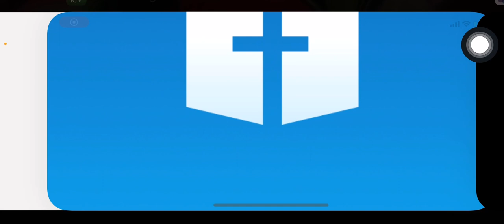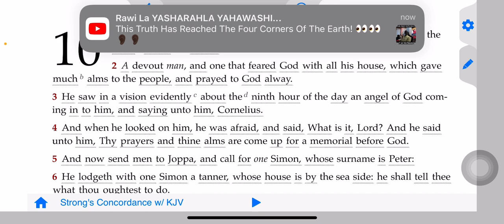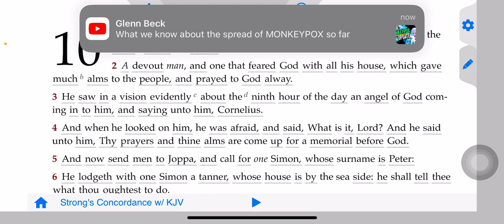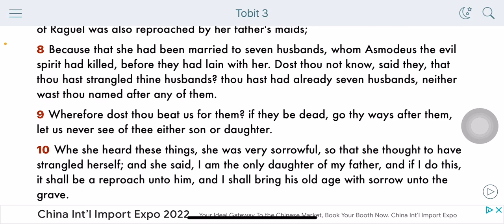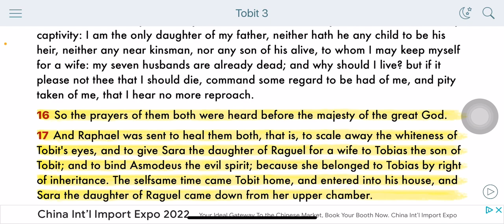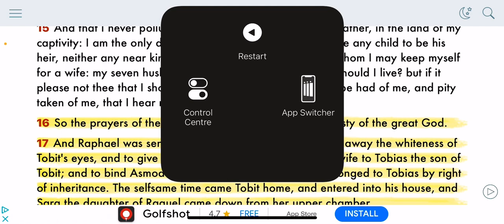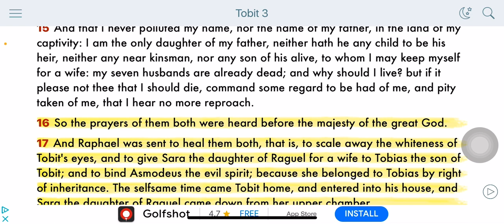Never give up: your time will surely come.